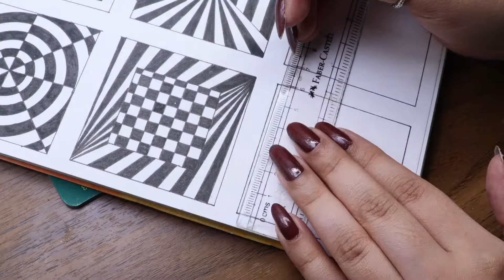12 EASY Optical illusion drawings/patterns/tricks/abstract drawings | Part-2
In this video we’ll walk you through:
1. 12 easy optical illusion drawings
2. How to create illusion using lines
3. Abstract drawings

MATERIAL REQUIRED
* Technical pens or regular ink pen
* Pencil
* Compass
* Eraser
* Ruler
* sketch pen

Our channel is about Various forms of art and craft. We cover lots of cool stuff such as Mandala art, Doodle art, Zentangle art, Illlusion art, Sketches, Drawings, Paper craft, handmade items and os on.

~To gain knowledge regarding art and crafts and material type Visit Storeofarts blogs~